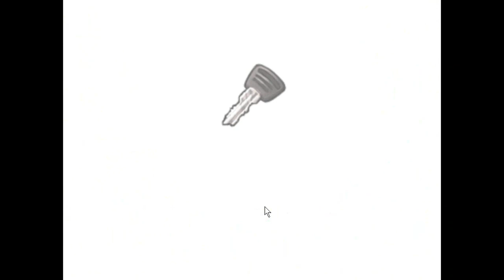PLANTS VS ZOMBIES | ADVENTURE 3-4 | TANGLE KELP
Aquatic plant that pulls a zombie underwater.

plants vs zombies adventure descargar gratis completo en español
plants vs zombies adventure mode
plants vs zombies adventure full version
plants vs zombies adventures free
plants vs zombies adventure facebook
plants vs zombies adventures free online game
plants vs zombies adventure game